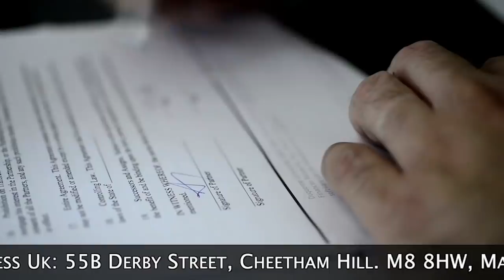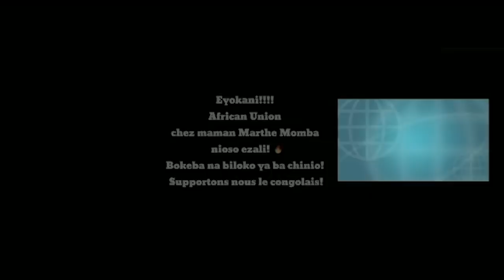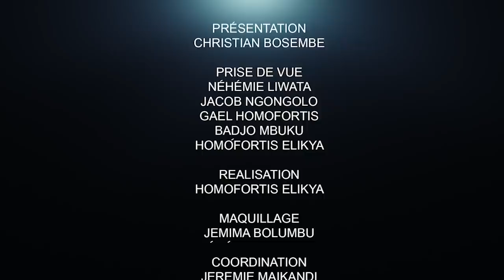URGENT, DOSSIER BRÛLANT. MATATA, BAKONGA, LUALABA: APO IPAN CRACHE LE FEU.